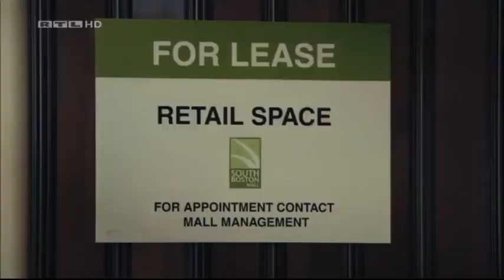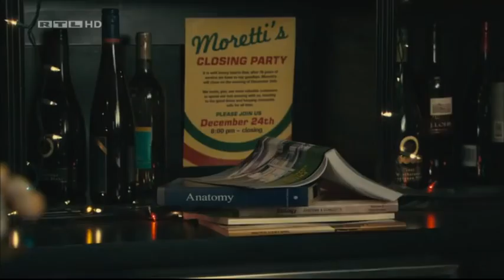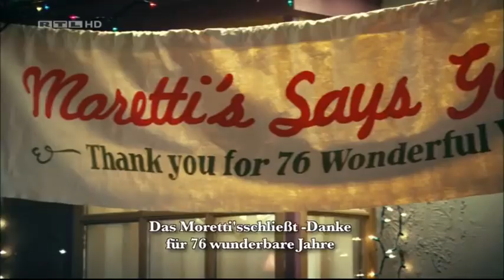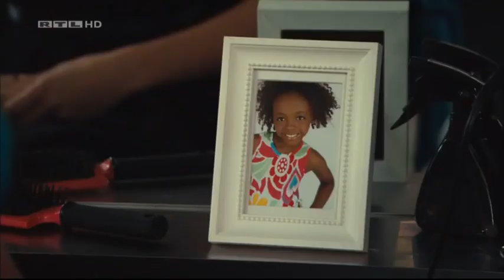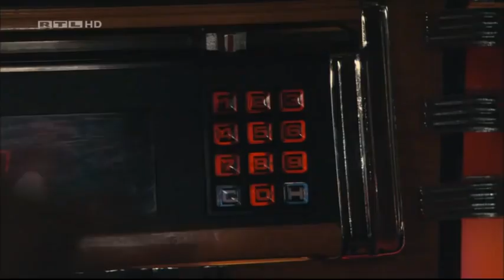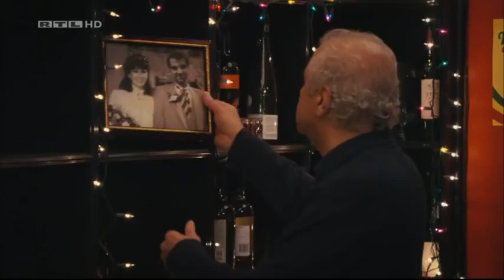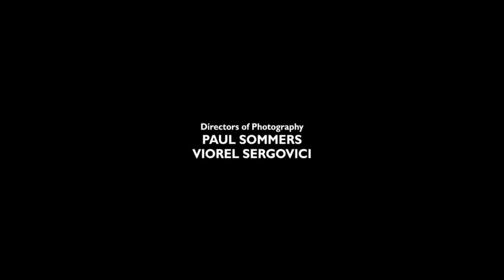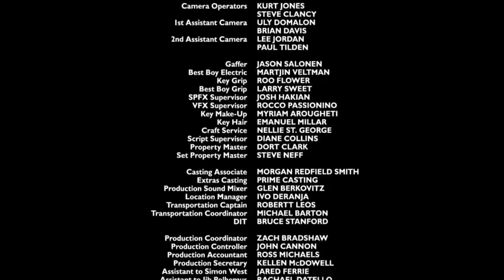Weihnachtsfilm - Ganzer Film Deutsch 2018 🎑